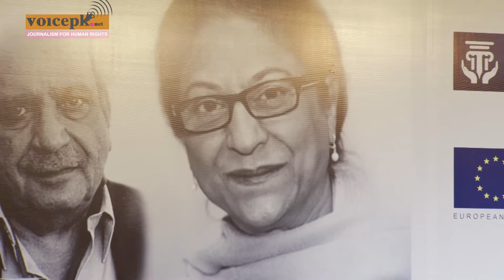AJCONF 2021 Closing Ceremony | Ahsan Bhoon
"Not even the era of dictators were as worse as the situation today," President of the Supreme Court Bar Association of Pakistan (SCBAP), Ahsan Bhoon, closes the AsmaJahangir Conference 2021 - Challenges to Human Dignity with an appeal to the people to stand up for fundamental freedoms and discard the shackles that restrict free and critical thinking